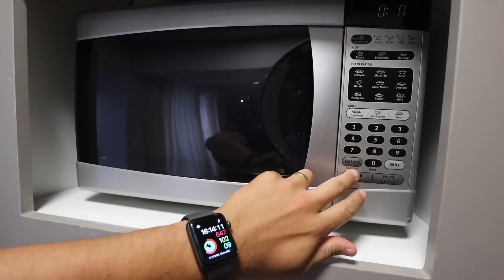3 RECEITAS COM WHEY PROTEIN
Cansado de comer só frango, ovo e batata doce? Desafiamos o @gabriel.arones para mostrar seu talento na cozinha e ele trouxe 3 receitas deliciosas com o Whey da Growth. Quer comer bem sem sair da dieta? Então assista agora o novo vídeo da Growth TV!

Quer um Personal Trainer Online? Acesse agora